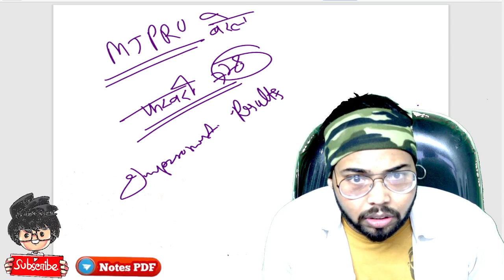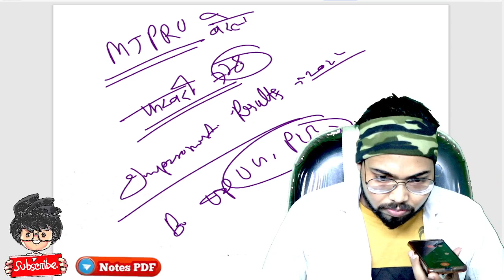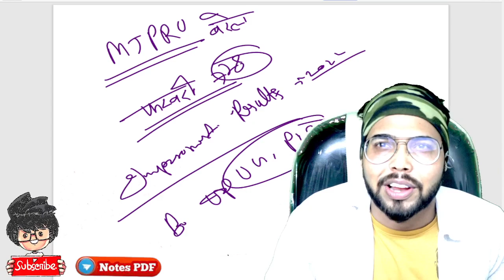MJPRU Improvement Results 2022 / इस दिन आ रहा है रिजल्ट , B.A / B.Sc, B.Com, paper Hacker